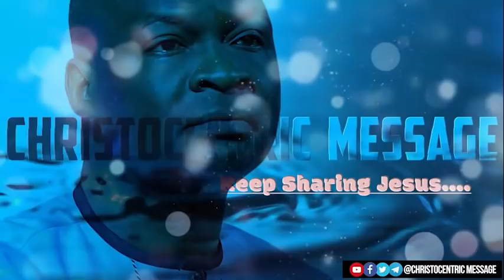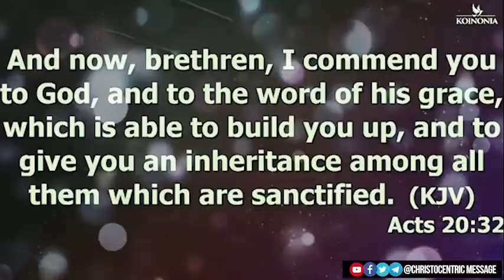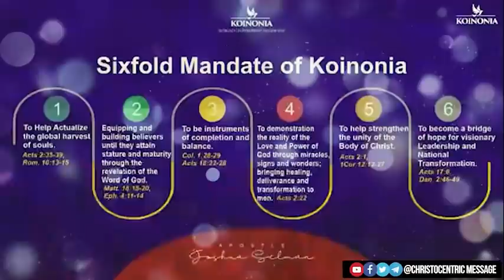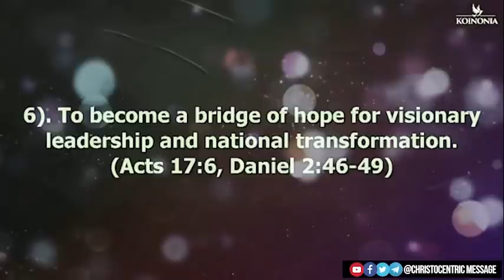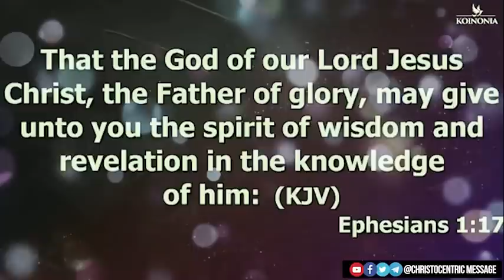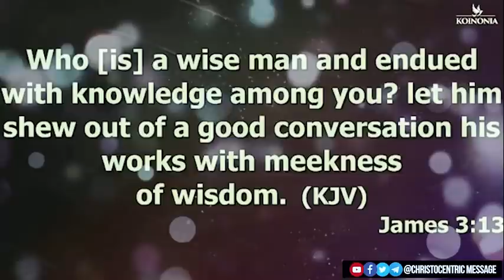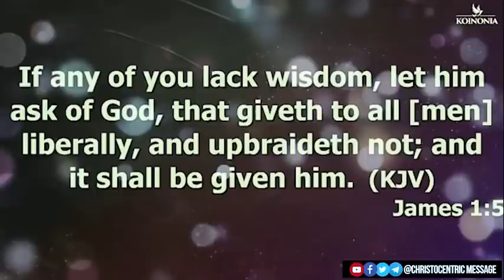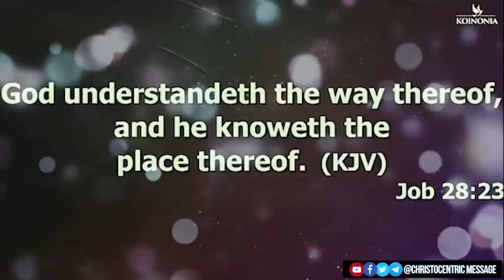THE GIFT OF WORD OF WISDOM - Apostle Joshua Selman 2022